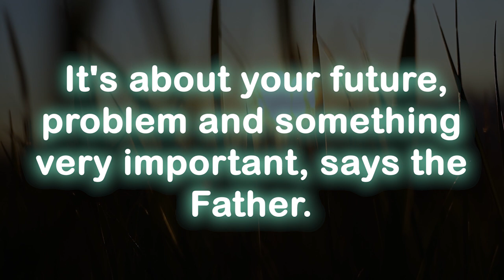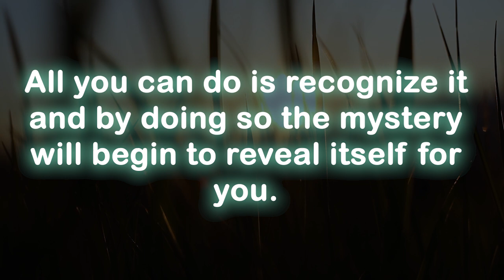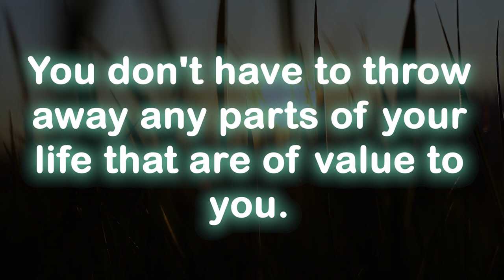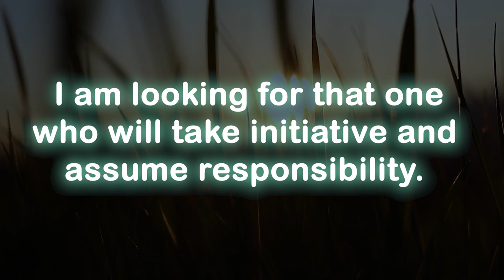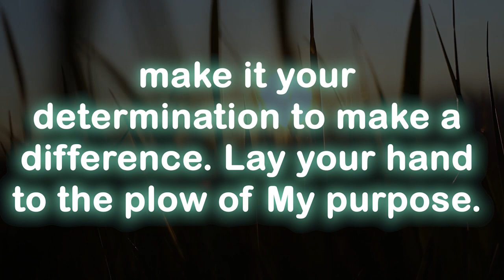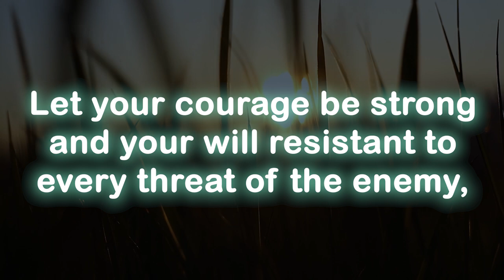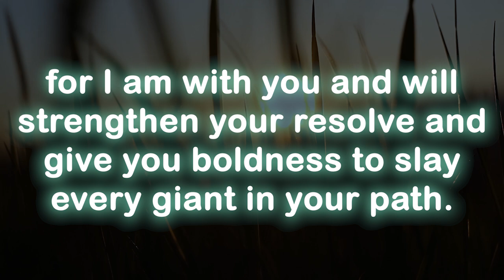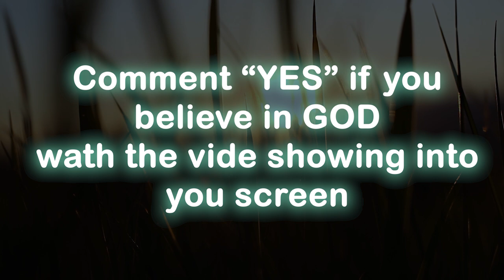God message today 🦋 God message for me today 💕 prophetic word 💕 prayer